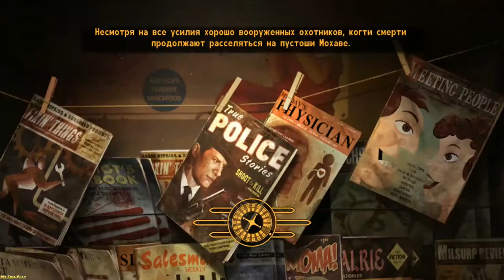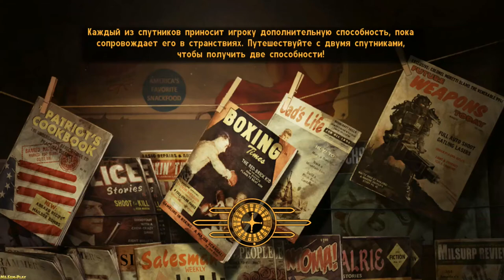Fallout: New Vegas ► Take it all(Курьер и Рыжая Люси) №93